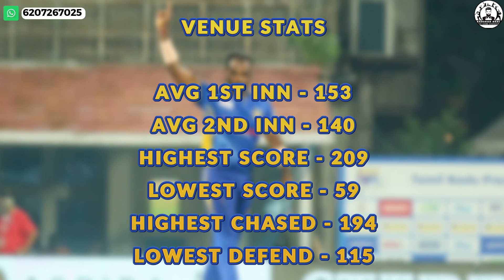TNPL 2023 Match Prediction | Dindigul Dragons vs Siechem Madurai Panthers, 8th Match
Tamil Nadu Premier League 2023

Dindigul Dragons vs Siechem Madurai Panthers, 8th Match
Venue: NPR College Ground, Dindigul
Date & Time: Jun 18, 07:00 PM LOCAL

ACCURATE ANALYSIS
TOSS
MATCH
SESSION